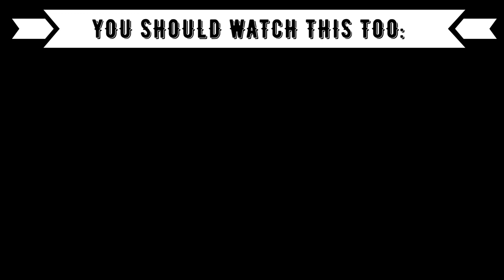Loopro - Nista ne pada sa neba [REACTION]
⭕️Timestamps:
00:00 Introduction
00:51 LOOPRO
03:31 Outro (Opinion, Ranking)

⭕️Language: German
⭕️Subtitle: